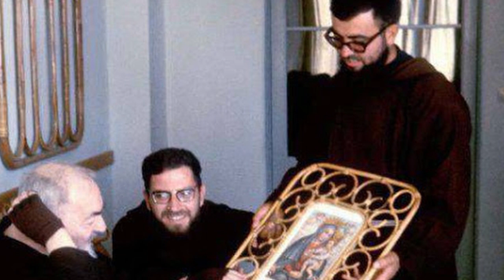Una fotografia a Padre Pio